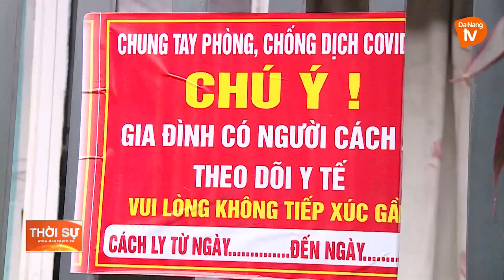ĐÀ NẴNG: CÁC QUẬN, HUYỆN QUẢN LÝ CHẶT KHU PHONG TỎA